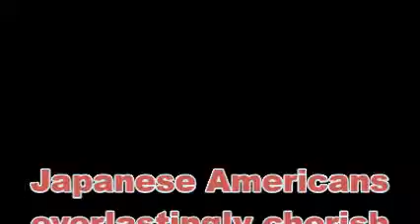Famous Japanese americans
Famous Japanese Americans from past to now